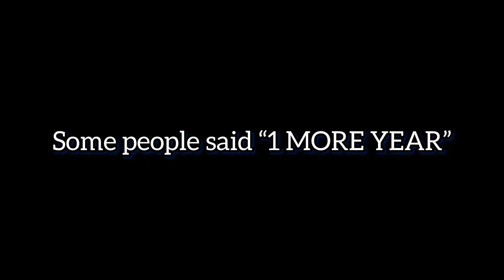All the Michigan players that enter the 2024 draft